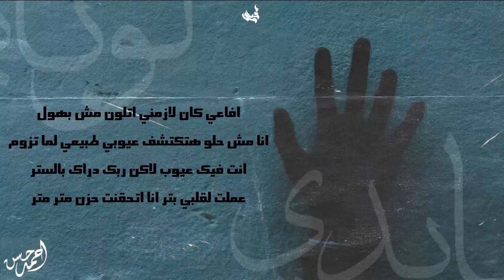لو بايدي - Ahmed Hassan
rec , mix , master , prod : Ahmed hassan
video Lyrics : 3bdw
poster by : Abdo Moharm